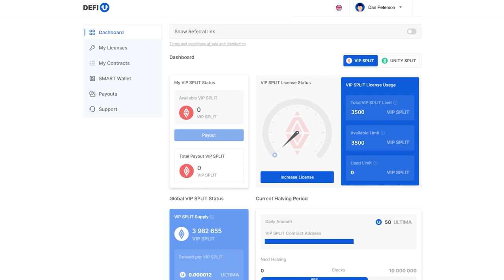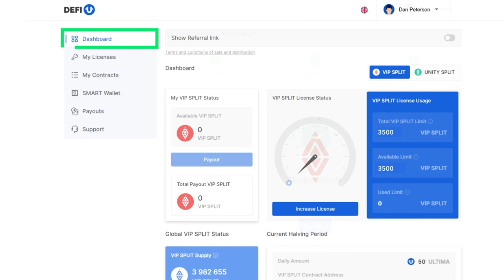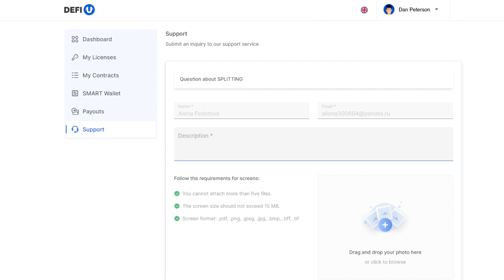Ultima के लिए स्प्लिट-कॉन्ट्रैक्ट कैसे खरीदें?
इस वीडियो में हम जानेंगे कि Ultima टोकन के साथ स्प्लिट-कॉन्ट्रैक्ट कैसे खरीदा जाए।कृपया ध्यान दें कि लाइसेंस के लिए भुगतान करने के बाद स्प्लिट-कॉन्ट्रैक्ट खरीदने की सुविधा उपलब्ध होगी। आपको हमारे YouTube चैनल पर लाइसेंस खरीदने के निर्देश मिलेंगे।

Ultima टीम नियमित रूप से विभिन्न प्रमोशन करती रहती है। प्रमोशन के दौरान, प्रोमो प्रोडक्टों वाला एक अतिरिक्त टैब डैशबोर्ड में दिखाई देगा। आप कभी भी हमारे Telegram-चैनलों में वर्तमान प्रमोशन के बारे में अधिक जानकारी प्राप्त कर सकते हैं।